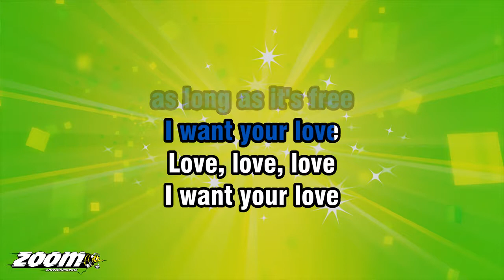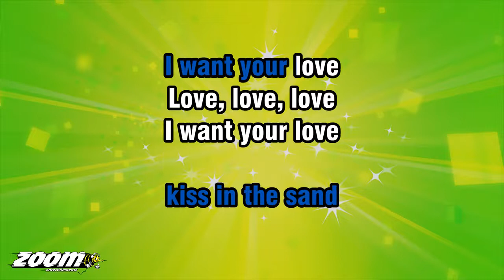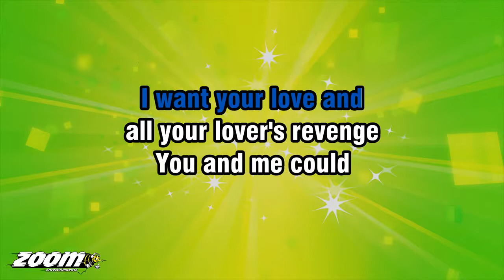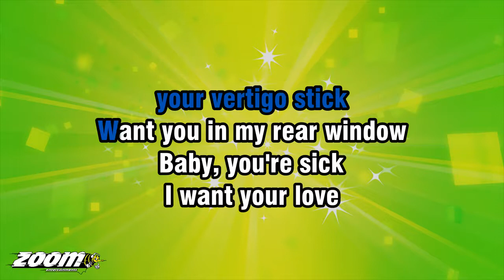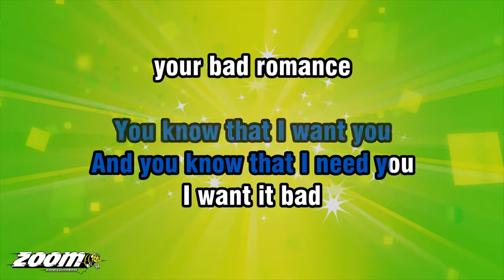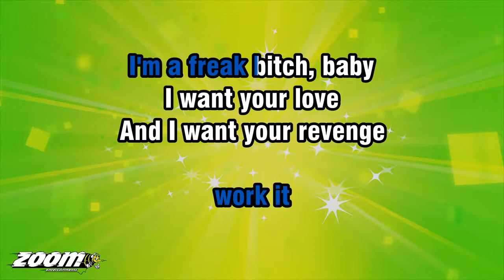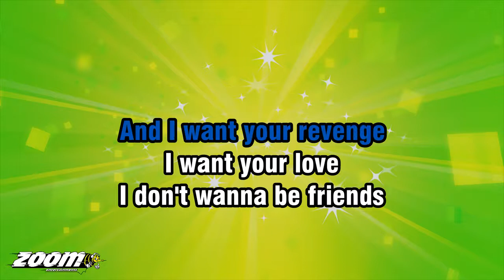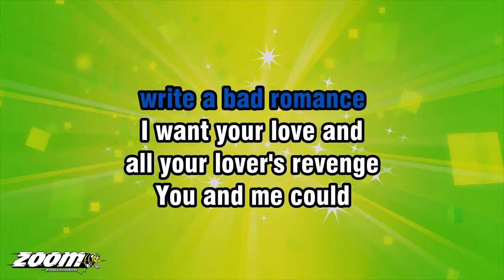Lady Gaga - Bad Romance - Karaoke Version from Zoom Karaoke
Song lyrics:

RAH-RAH-AH-AH-AH
ROM-MAH-ROM-MUM-MAH
GAGA-OOH-LA-LA

RAH-RAH-AH-AH-AH
ROM-MAH-ROM-MUM-MAH
GAGA-OOH-LA-LA

I WANT YOUR
LEATHER-STUDDED
KISS IN THE SAND

YOU AND ME COULD
WRITE A BAD ROMANCE

OH-OH-OH-OH-OH.
CAUGHT IN A BAD ROMANCE
OH-OH-OH-OH-OH.

RAH-RAH-AH-AH-AH
ROM-MAH-ROM-MUM-MAH
GAGA-OOH-LA-LA

AS LONG AS YOU'RE MINE

I WANT YOUR PSYCHO
YOUR VERTIGO STICK
WANT YOU IN MY REAR WINDOW
BABY, YOU'RE SICK

OH-OH-OH-OH-OH.
OH-OH-OH-OH-OH.

RAH-RAH-AH-AH-AH
ROM-MAH-ROM-MUM-MAH
GAGA-OOH-LA-LA

WORK IT
MOVE THAT BITCH CRAZY
WALK, WALK FASHION, BABY
WORK IT

WORK IT
I'M A FREAK BITCH, BABY

J'VEUX TON AMOUR
ET JE VEUX TON REVANCHE
J'VEUX TON AMOUR

OH-OH-OH-OH-OH...

RAH-RAH-AH-AH-AH
ROM-MAH-ROM-MUM-MAH
GAGA-OOH-LA-LA